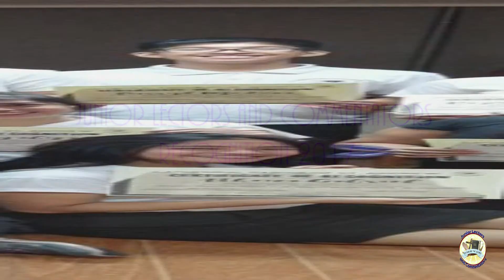Cathedral Parish Of St.Andrew-JLC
Junior Lectors and Commentators
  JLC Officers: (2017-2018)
    Coordinator: John Louie Robles
    Co-Coordinator: Julo Santos
    Secretary: Nicole Tupaz
    Assistant Secretary: Regina Sta.Ana
    Treasurer: Darryl Medina
   Auditor: Belle Evangelista